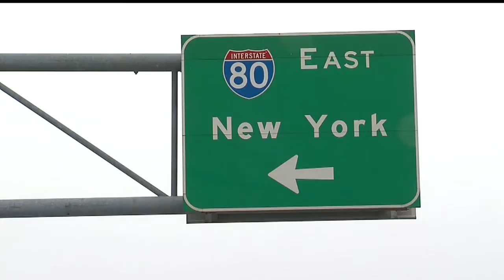I80 accident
First News at 6p